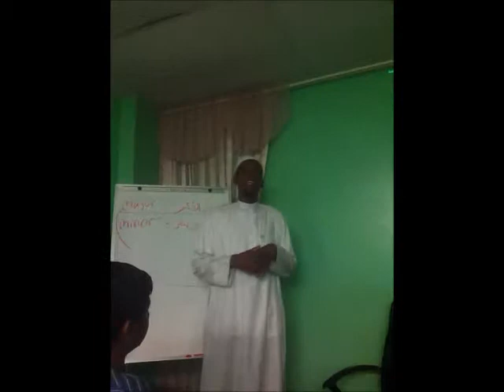The Concept of Fatwa - WIndsor, CT. (Summer 2014)